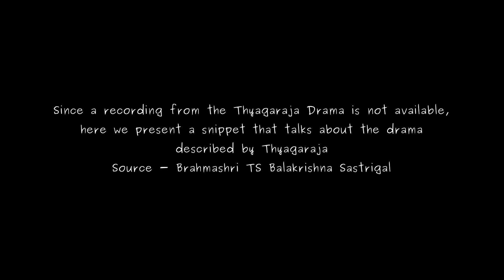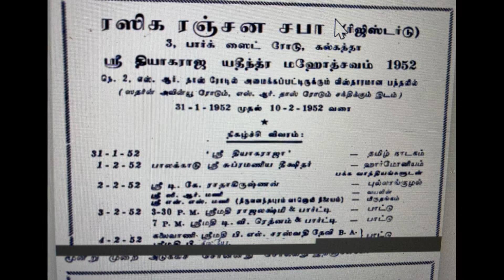Podi Sangati 16 - Tyagaraja Drama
In the sixteenth episode of Podi Sangati, Lalitahram talks about the possible first occurrence when Tyagaraja's life was presented as a drama. The short snippet s followed by a portion from Brahmashri TS Balakrishna Sastrigal's Harikatha, in which, he talks about a Tyagaraja kriti that described the 'drama' executed by Lord Rama.